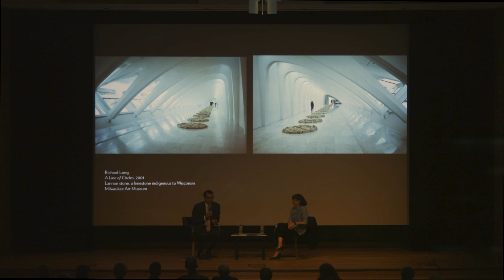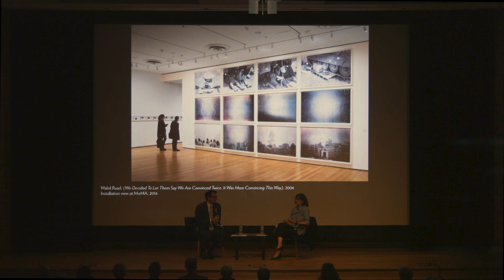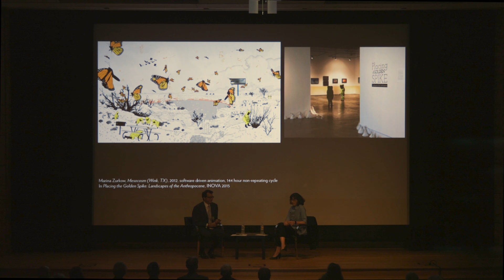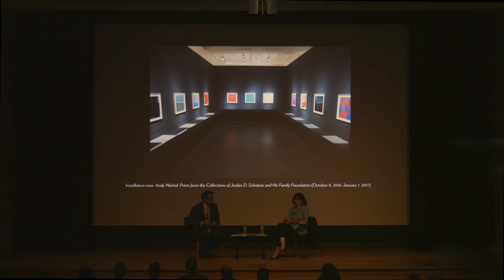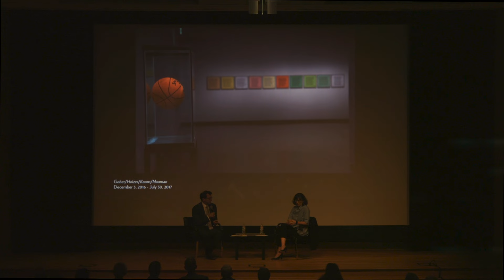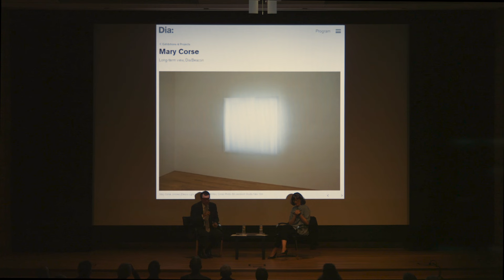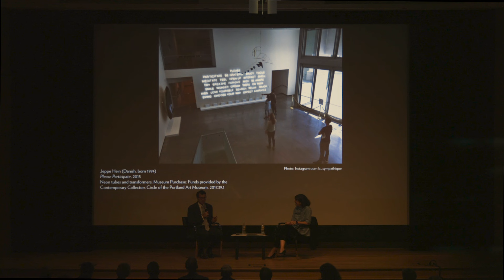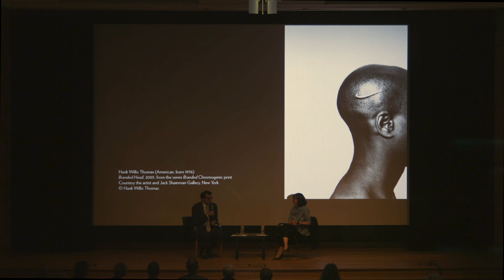Curators in Conversation: Sara Krajewski, Curator of Modern and Contemporary Art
Brian Ferriso leads a discussion with Sara Krajewski, the Robert and Mercedes Eichholz Curator of Modern and Contemporary Art about her roots, experiences at Portland Art Museum, and the future of Modern and Contemporary Art at the Museum.

This program is part of a series in celebration of the 125th Anniversary of the Portland Art Museum. Each one-on-one conversation will take place between Director Brian Ferriso and the Museum’s respective curators, offering insight into an area of the permanent collection. Learn about the rich histories of building the Museum’s collection and hear curatorial visions for the future.

Curators in Conversation runs through the end of 2018.

This conversation was recorded on June 07, 2018 in Portland Art Museum's Whitsell Auditorium.